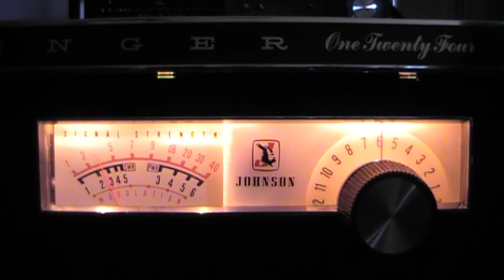Superbowl CB Skip (Showdown, Big Shot) June 30th, 2021. Channel 6, what they call the Superbowl.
Showdown, Big Shot, Terrel Davis, and others on CB Channel 6 Shooting Skip on Ch 6 June 30 2021. Recorded in Apple Valley California on My Messenger One Twenty Four